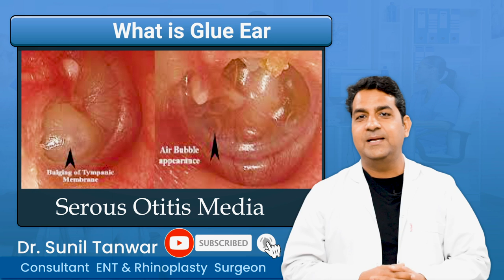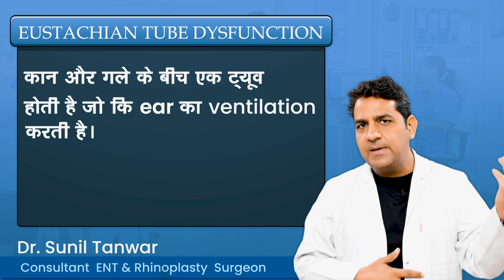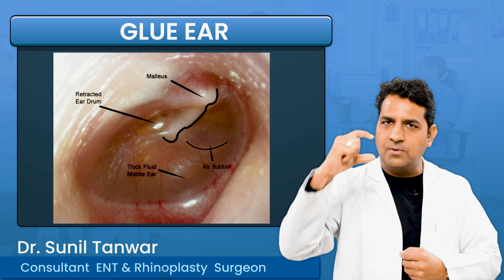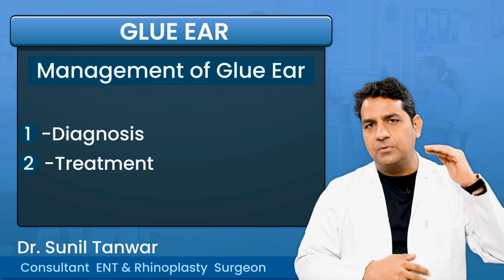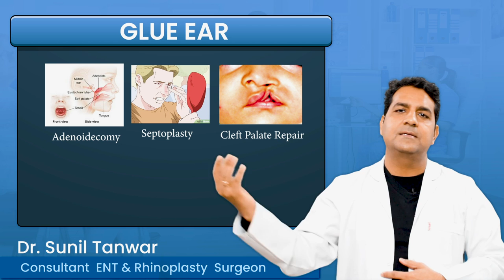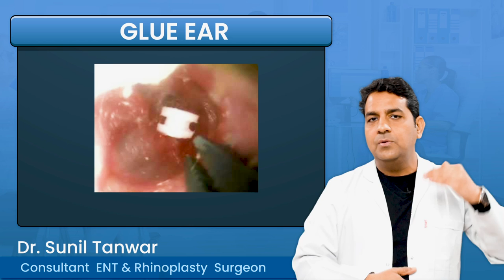Glue ear treatment | क्या है Glue Ear | Dr Sunil Tanvar | Jaipur Doorbeen Hospital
Glue ear is where the empty middle part of the ear canal fills up with fluid. This can cause temporary hearing loss. It usually clears up within 3 months, but see a GP about any hearing problems.

What is glue ear
क्या है Glue Ear
कान के परदे के पीछे Fluid का इकठ्ठा होना
इसे adhesive otitis के नाम से भी जानते है
Glue Ear के लक्षण क्या है
कैसे पता करें Glue Ear के बारे मे

लक्षणों के बारे मे जाने
• सुनने की क्षमता का कम होना
• कान के अंदर सूनेपन का एहसास होना